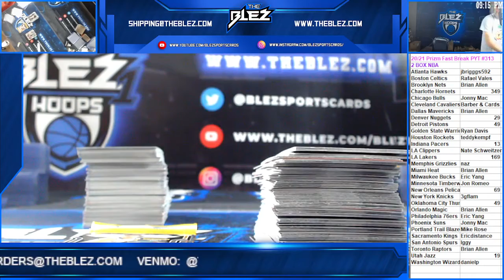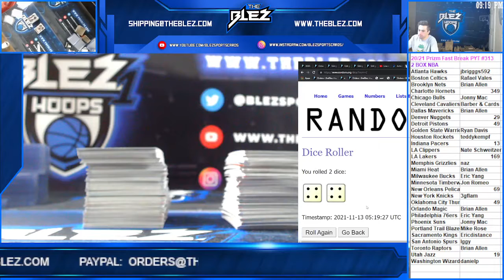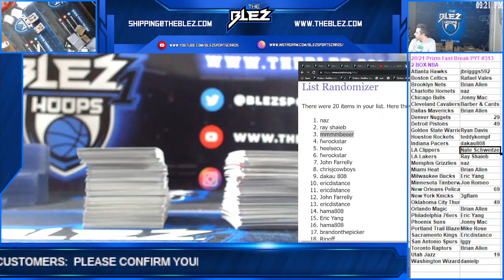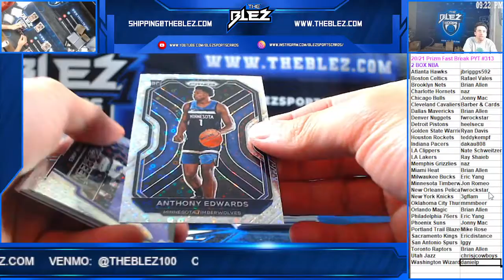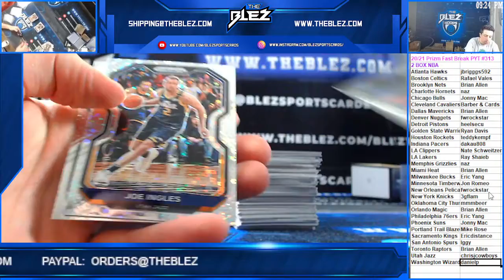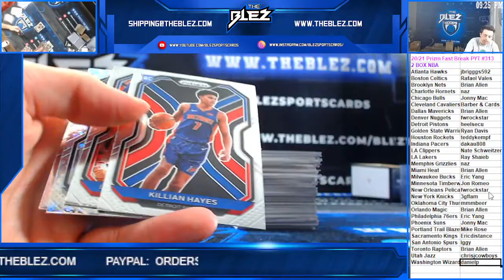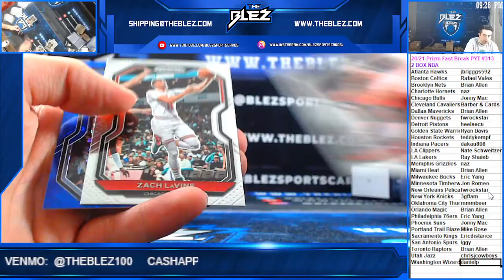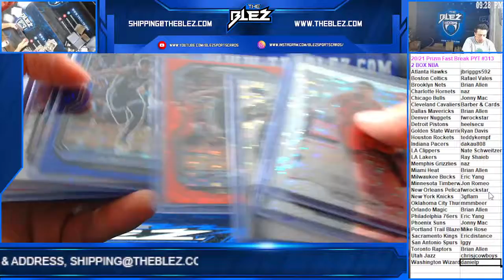2020 21 Panini Prizm Fast Break Basketball 2 Box PYT #313